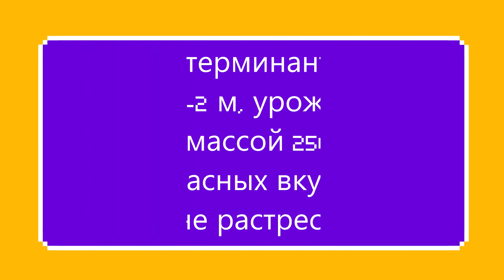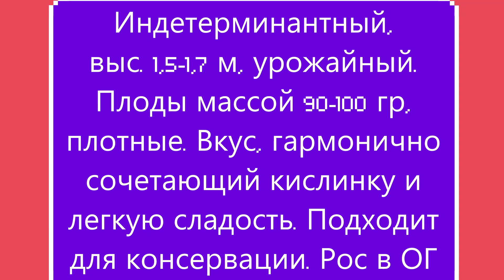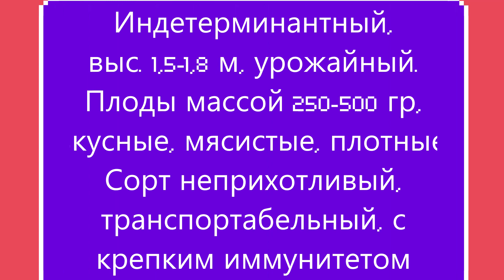Раннеспелые сорта томатов. г. Киров. Ватсап тел.